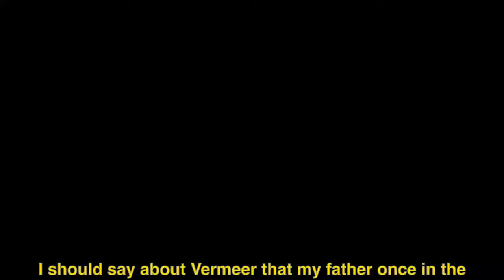Peter Rockwell on "A View of Delft", 1993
Footage taken from a talk given by Peter Rockwell at The Norman Rockwell Museum in Stockbridge, Massachusetts, on Vermeer's "A View of Delft" that served as an inspiration for Norman Rockwell's "Fruit of the Vine" illustration for Sun-Maid Raisins.